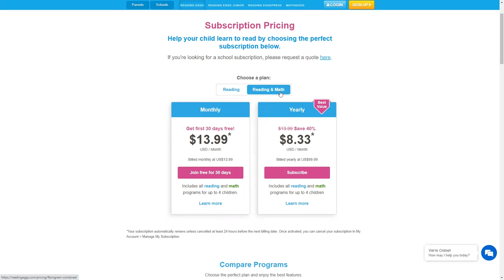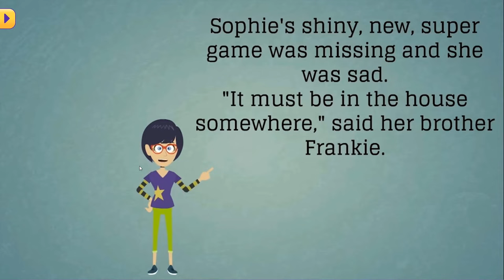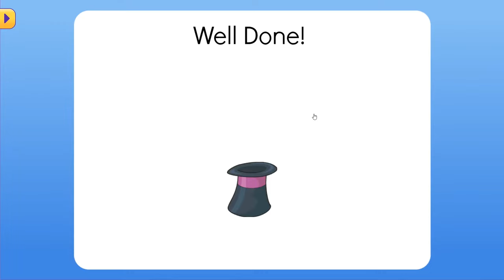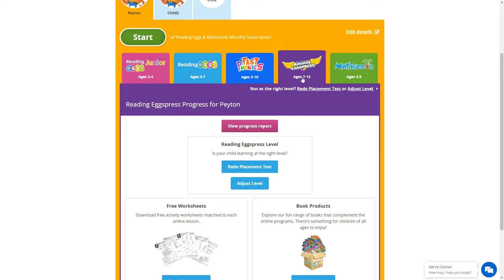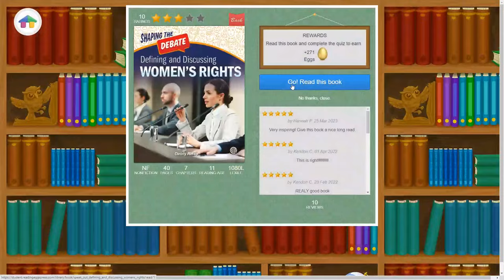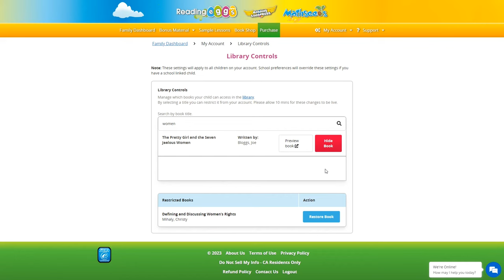Reading Eggs App Review - Complete and HONEST Review of the Reading Eggs Online Reading Program 2024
Is there something you need to know about the Reading Eggs online reading program? Is it a good reading program for kids or should you save your money? Today we'll review the Reading Eggs online reading program and decide if it's a good online reading program for kids or not!